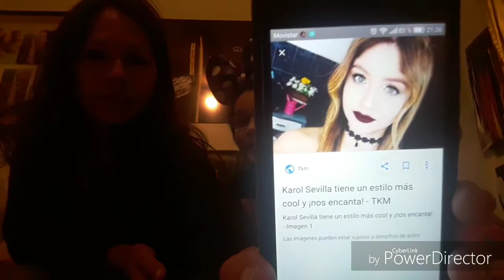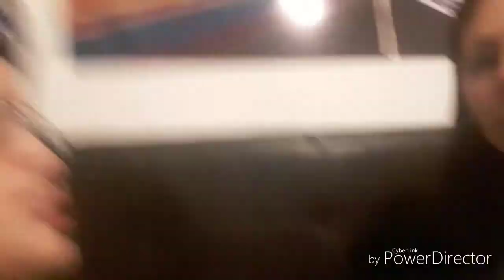Maquillaje "karol Sevilla" en casi 10'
Intentando un Maquillaje y peinado de karol Sevilla